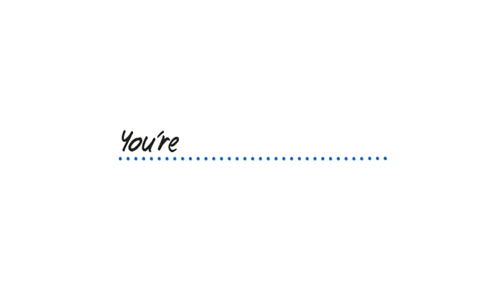Capital Savings: Babyboss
Uploaded with permission from Ad Agency Rethink Canada and Capital Savings